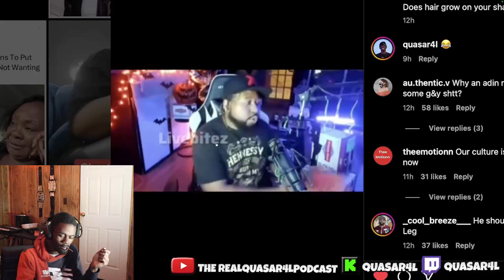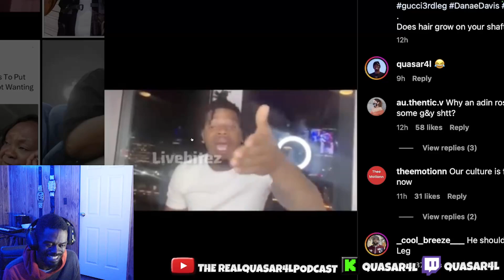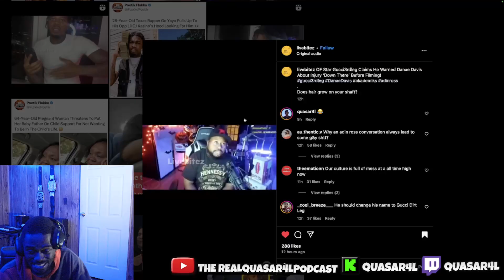Onlyfans Star Gucci3rdleg Claims He Warned Danae Davis About Injury 'Down There' Before Filming